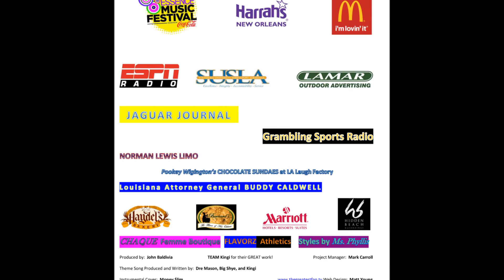CHRIS, KID'N'PLAY interview with Kingi Knox for The GREATEST Fan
Kingi presents CHRIS, KID'N'PLAY at Essence Music Festival interviewed by Kingi Knox for The GREATEST Fan. YouTube video produced by Will Norwood.